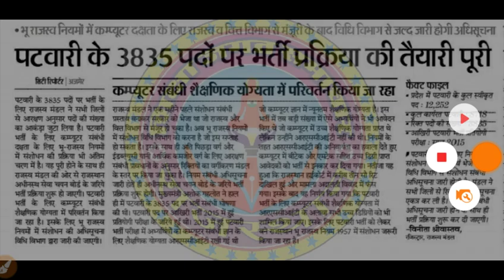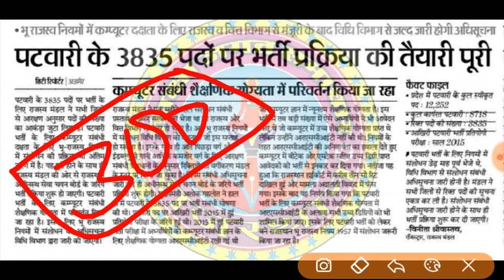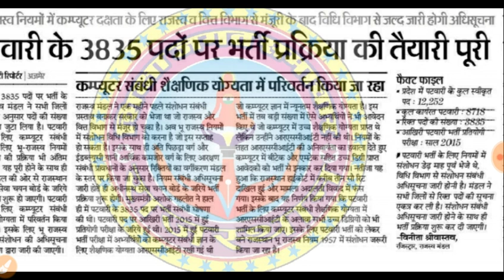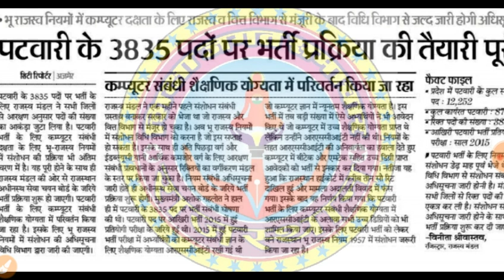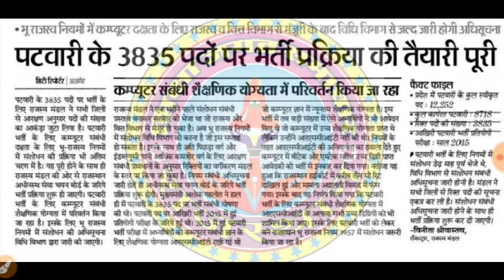Rsmssb Patwari भर्ती 2019|| कुल पद- 3835 || क्या-क्या है योग्यता किस प्रकार और आपका चयन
पटवारी भर्ती 2019 के बारे में पूरी जानकारी कंप्यूटर में कौन सी डिग्री होनी चाहिए सेक्सी में योग्यता कितनी होनी चाहिए किस प्रकार होगा आपका चयन कम समय कैसे करें
patwari,bharti,2019
rajasthan, police, bharti,2019
3835, total, vacancy